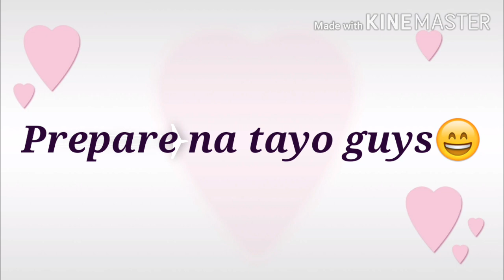Birthday prank to my brother 😂 basag itlog😅